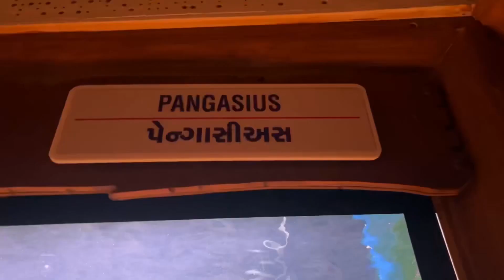Gujarat vlog/aquarium/Suvali beach/ couple vlog /day 2